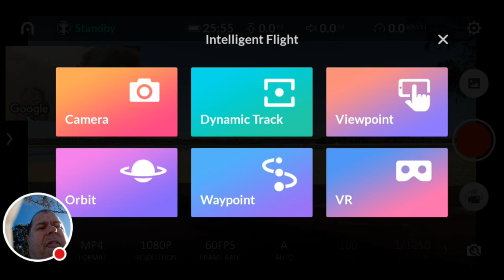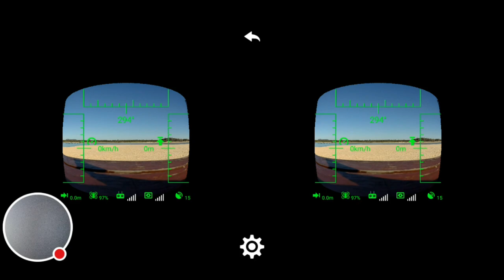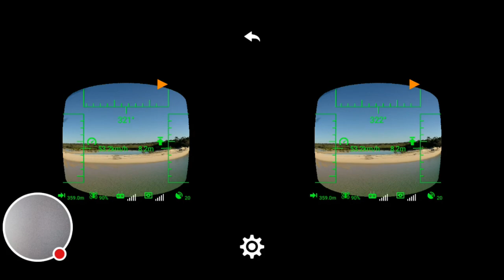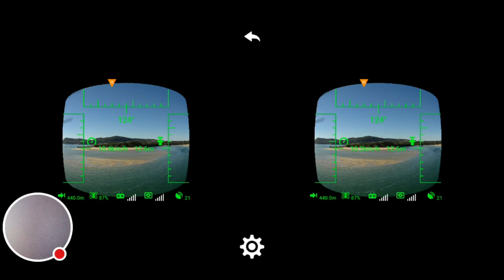Autel Evo , VR/fpv Mode Test, Screen Capture of What to Expect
just seeing how my phone "didnt" handle the image processing, a high end phone would be much better , not a bad first effort by autel at integrating fpv into their product. the image is blended into one through VR goggles, until get myself a $1000 phone i wont be using this feature as the lag i`m getting makes it to unsafe to fly as can be seen in this video where i almost ended up in the trees on other side of river, i must have been seeing what happened 5 seconds ago and then the image suddenly jumps forward , pretty scary
Autel Evo, NVidea Shield Tablet, Autel XStar Premium

Bitcoin, 15R6fNg9zZ4cXvXCbUNmWir6keMSNH6sau

Ethereum, 0x388aaF00A61C777BE937b0e6dD1847C7a8a232dc

Litecoin, LV2RmDtvBWWhhWE7EfR78rd1zURPynUC9H